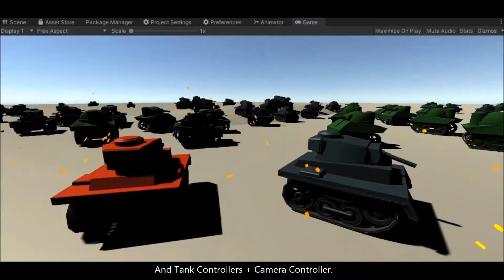Massive Battle AI (Combined) Unity Asset 2020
Massive air and tank battle AI systems for Unity development.